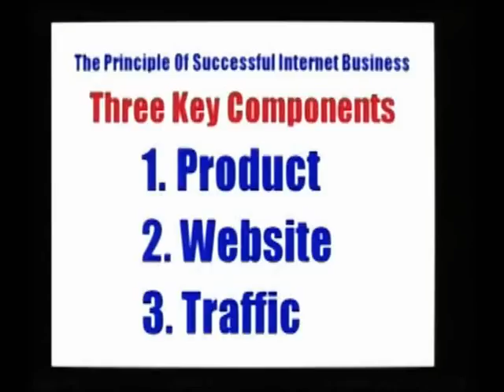World Internet Summit Tom Hua - principal of success online business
To meet Tom Hua LIVE click on the World Internet Summit link